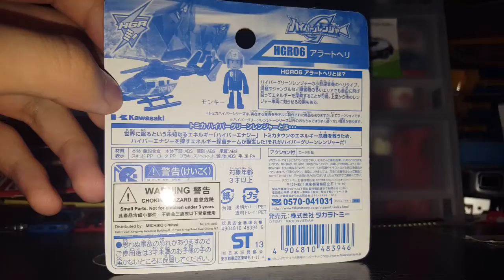Tomica no.HGR06介紹